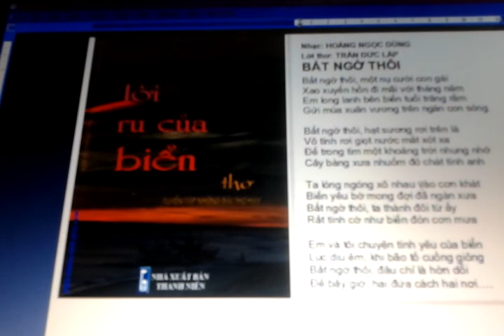Bất ngờ thôi _ Sáng tác nhạc: Hoàng Ngọc Dũng, Lời thơ: Trần Đức Lập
Nhạc: HOÀNG NGỌC DŨNG (Facebook: Hoàng Dũng Nha Trang)
Lời thơ: TRẦN ĐỨC LÂP (Facebook: Trần Đức Lập)

BẤT NGỜ THÔI

Bất ngờ thôi, một nụ cười con gái
Xao xuyến hồn đi mãi với tháng năm
Em long lanh bên biển tuổi trăng rằm
Gửi mùa xuân vương trên ngàn con sóng.

Bất ngờ thôi, hạt sương rơi trên lá
Vô tình rơi giọt nước mắt xót xa
Để trong tim một khoảng trời nhung nhớ
Cây bàng xưa nhuốm đỏ chát tình anh

Ta lóng ngóng xô nhau vào cơn khát
Biển yêu bờ mong đợi đã ngàn xưa
Bất ngờ thôi, ta thành đôi từ ấy
Rất tình cờ như biển đón cơn mưa

Em và tôi chuyện tình yêu của biển
Lúc dịu êm, khi bão tố cuồng giông
Bất ngờ thôi, đâu chỉ là hờn dỗi
Để bây giờ, hai đứa cách hai nơi….